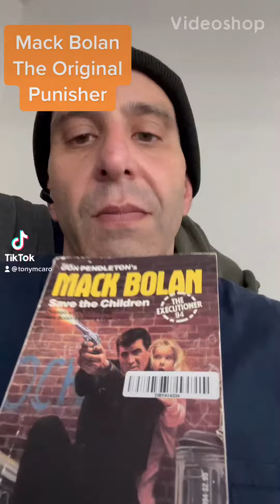Mack Bolan - The Original Punisher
Brief mention of mackbolan